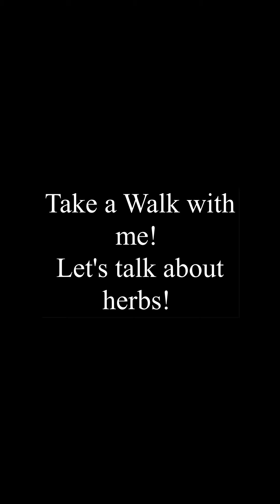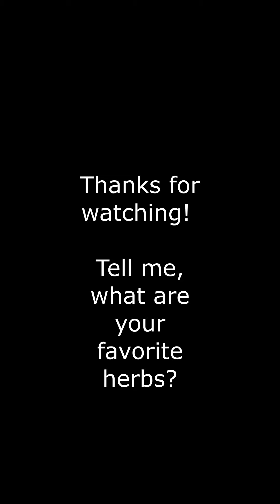Take a walk with me! 7-2-22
Join me in a walk around my yard as I talk about some of my monthly routines and my favorite herbs.